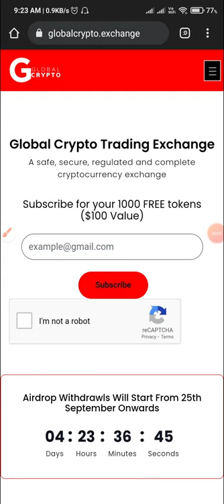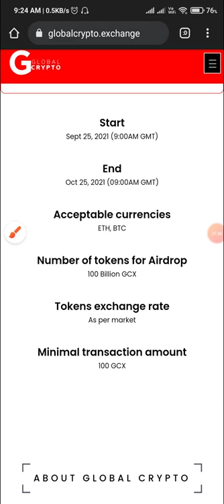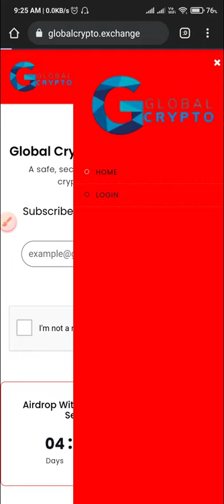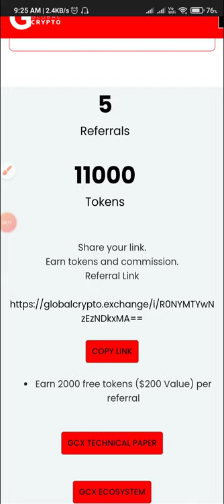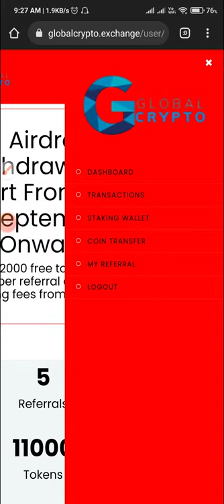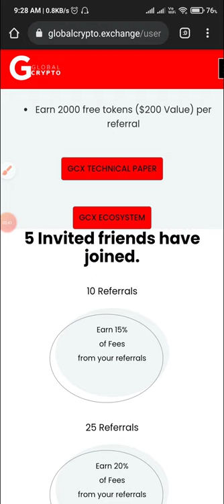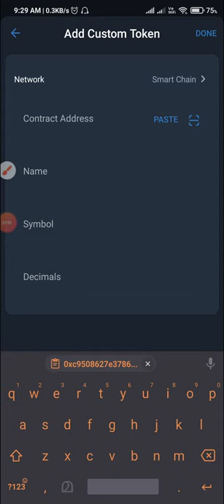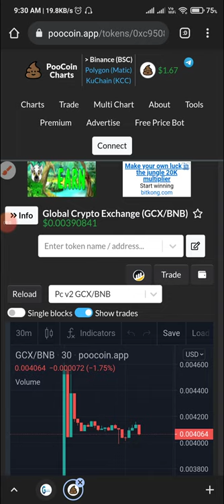Get free 100$ worth GCX token. trading soon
Gcx exchange joining link-